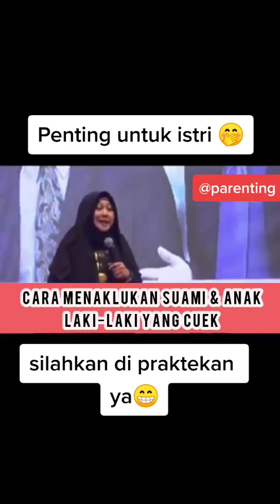silahkan di praktekan🤭